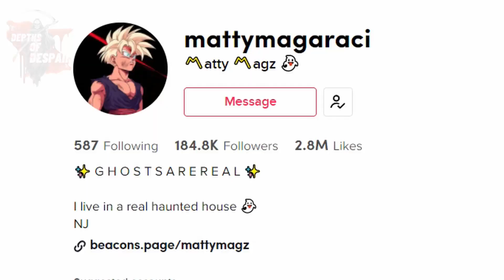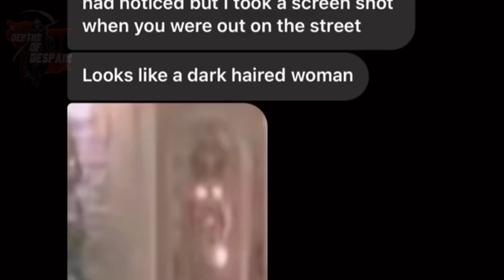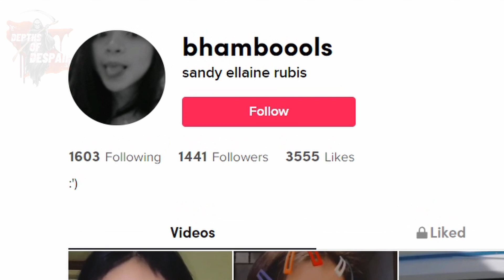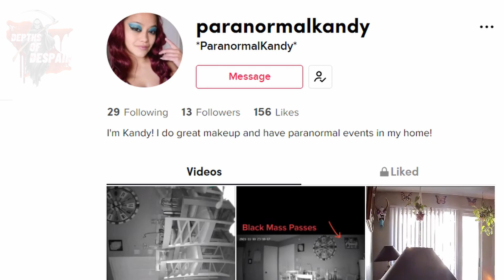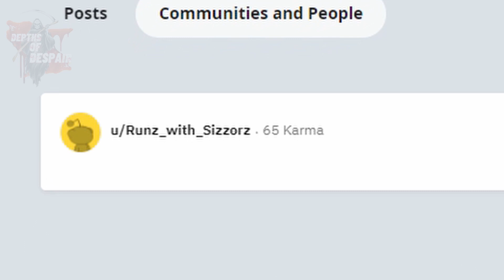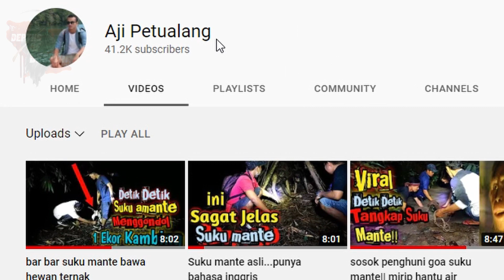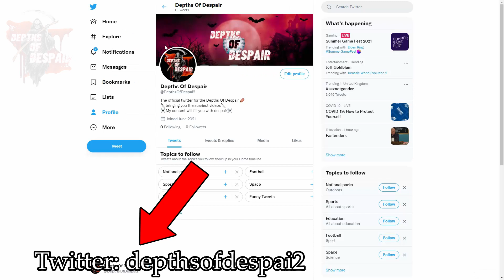5 SCARY Ghost Videos That May RENDER You TRAUMATISED In DESPAIR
In todays video of Top 5 scary Things Caught On camera we will be taking a look at 5 Scary Ghost videos that may render you traumatised in despair. watch if you dare, that will creep you out at night. We will be taking a look at a haunted house with a demon,  a haunted trailer, a haunted farm with a creepy creature/animal attaching itself to a goat,  we will be looking at scary figures and demonic entities with paranormal activity caught on camera. A female shadow figure ghost,   and crazy poltergeist activity. We will also take a look at some very creepy explorations with ghost sightings.

Best Essential equipment for you to ghost hunting & For YouTube  👇
2 in 1 Flashlight and UV light
K2 Meter EMF Detector
Rem Pod
4K Camcorder ORDRO
Blue Yetti Mic

HELP ME MAKE MORE CONTENT AND GIVE YOU A BETTER EXPERIENCE